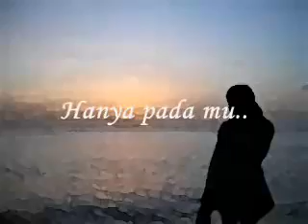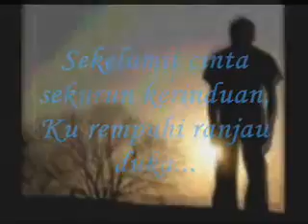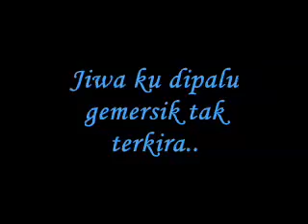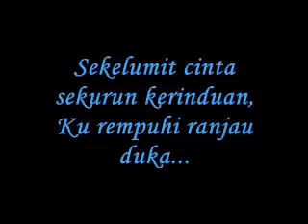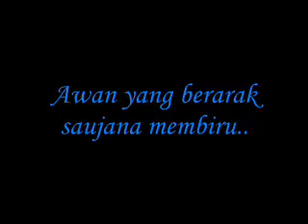Hanya Pada Mu- Qiara (Lirik)